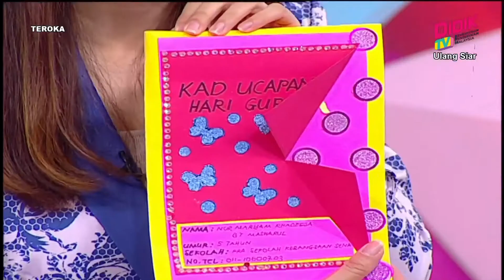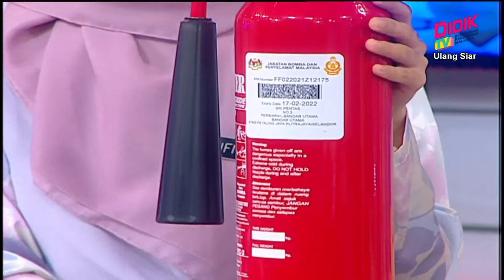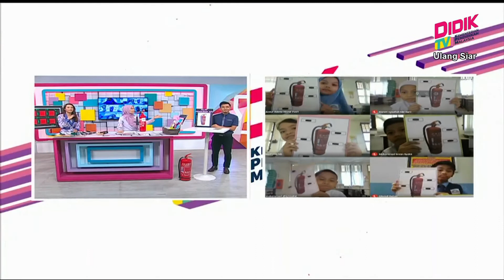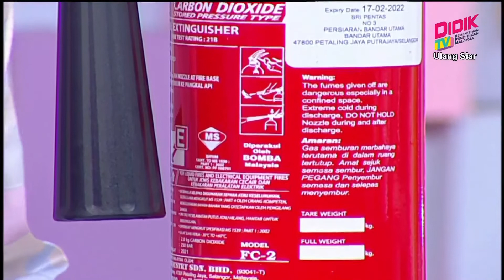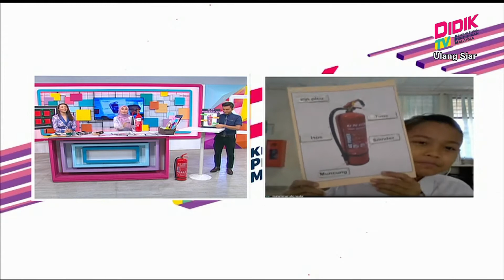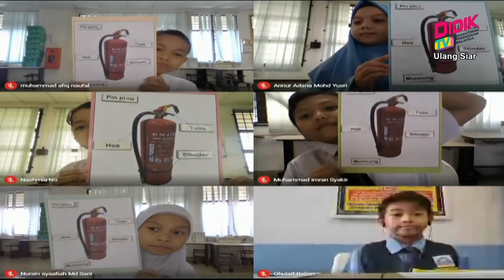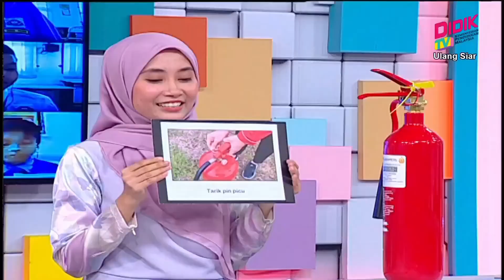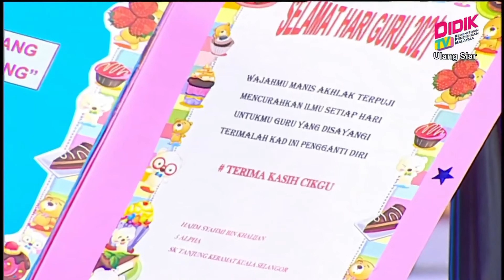Tahap II (Tahun 4 - 6) | Tahap 2 - Reka Bentuk Dan Teknologi - Keselamatam Bengkel [R]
Tajuk: Tahap 2 - Reka Bentuk Dan Teknologi - Keselamatam Bengkel [R]
Guru: Ahmad Afiq Ahmad Asri